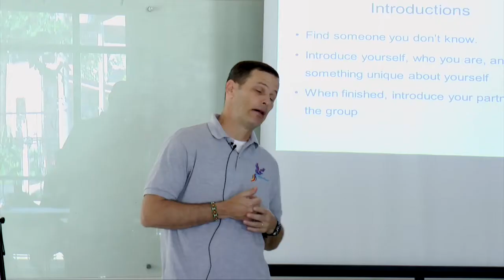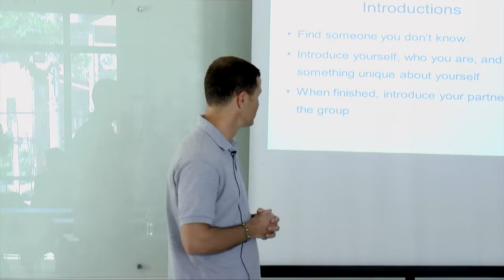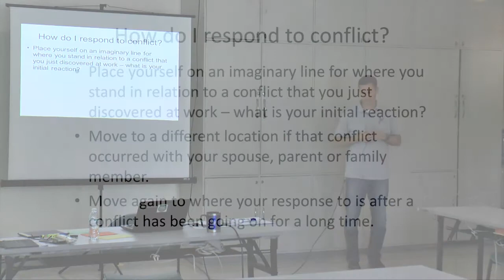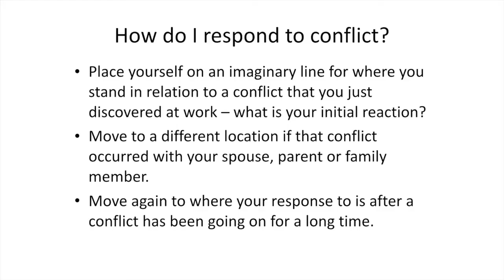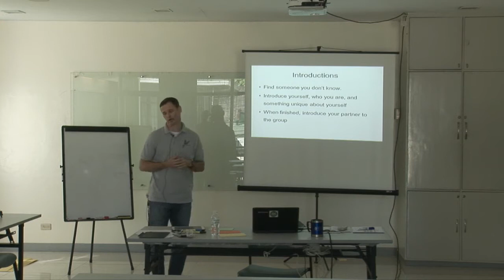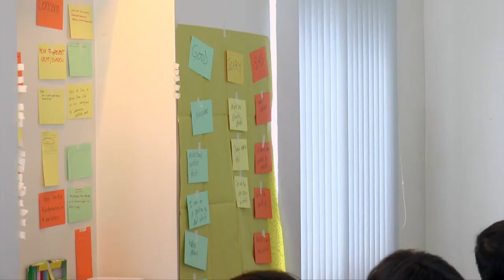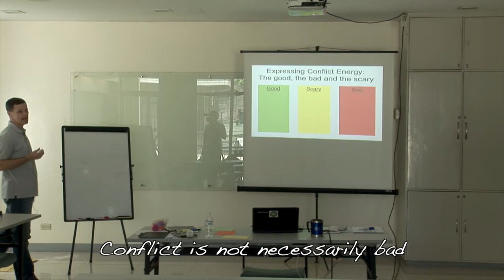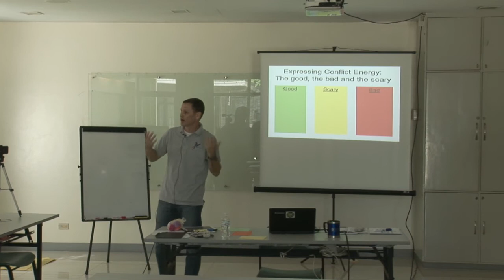ATS Conflict Jeremy Simons 1 1 How do I respond to conflict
Topic : CONFLICT
When : Dec. 5. 2016
Where : Asian Theological Seminary
               Christian MBA Course
Speker : Jeremy Simons

                 (Camera : Vincent)

@ Speaker Profile

JEREMY SIMONS

Asian Theological Seminary
Visiting Faculty

MA · Conflict Transformation · Harrisonburg, Virginia

Initiatives for International Dialogue
Matina, Davao City, Philippines

Mindanao Peacebuilding Institute
Davao City, Philippines
Annual Training Instructor